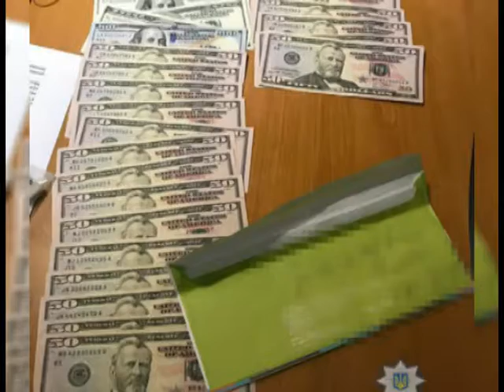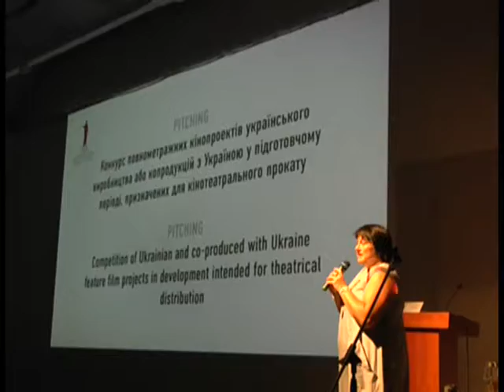19.07.2018. Новини. 19:00